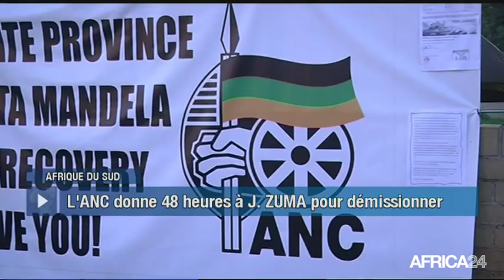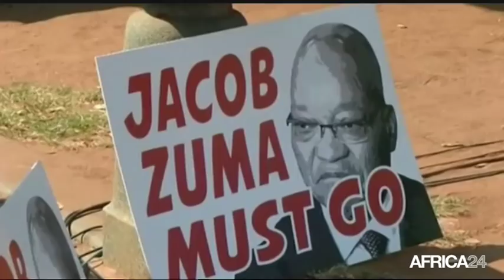Le Journal du mardi 13 février - 14h GMT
Afrique du Sud, L'ANC RÉCLAME UN DÉPART ANTICIPÉ DE J. ZUMA. RD Congo, NOUVELLE REPRÉSENTANTE SPÉCIALE DE L'ONU. Kenya, UN PROJET D'UNE CENTRALE À CHARBON DIVISE. [Country...], [Texte Sujet 04].